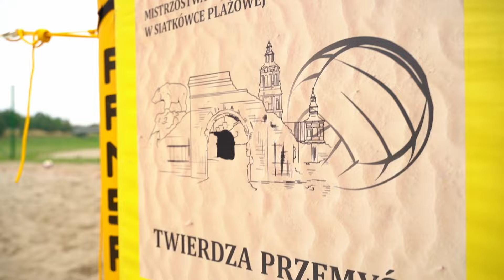Mistrzostwa SG w Siatkówce Plażowej 2024 Przemyśl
Trzydniowe zmagania zakończyły się dzisiaj (13 czerwca).
W meczach o trzecie miejsce zagrały drużyny:
Kobiety: Podlaski OSG vs Warmińsko-Mazurski OSG
Mężczyźni: Podlaski OSG vs Bieszczadzki OSG

W kategorii kobiet na trzecim miejscu podium stanęły reprezentantki Warmińsko-Mazurskiego OSG, wygrywając mecz z zawodniczkami z Podlasia rezultatem 2:0.  Z kolei brązowy medal w kategorii mężczyzn zdobył zespół Podlaskiego OSG, pokonując drużynę z Podkarpacia wynikiem 2:0.

 W finałowych rozgrywkach zagrały drużyny:
Kobiety: Bieszczadzki OSG vs Morski OSG
Mężczyźni: Nadbużański OSG vs Warmińsko-Mazurski OSG

Po zaciętej walce, na pierwszym miejscu podium w kategorii kobiet stanęły reprezentantki Bieszczadzkiego OSG pokonując zespół Morskiego OSG wynikiem 2:1. Mistrzami SG w Siatkówce Plażowej zostali zawodnicy Nadbużańskiego OSG pokonując zespół z Warmii i Mazur wynikiem 2:0.

Kolejne miejsca w poszczególnych klasyfikacjach zajęły zespoły: Kobiety: 4.Podlaski OSG, 5. Karpacki OSG, 6. Nadbużański OSG, 7. Nadwiślański OSG, Mężczyźni: 4. Bieszczadzki OSG, 5. Nadwiślański OSG, 6. Karpacki OSG, 7. Śląski OSG, 8. Morski OSG.